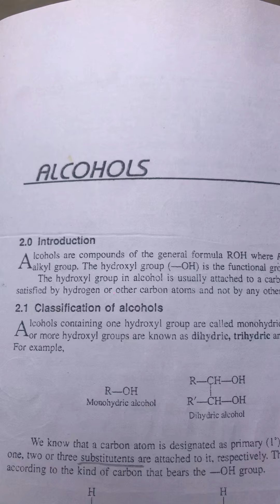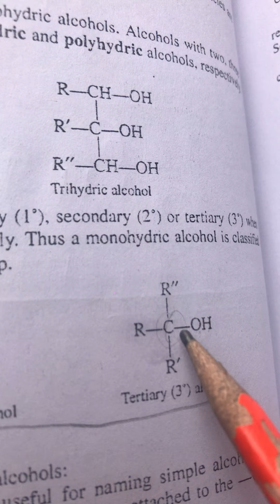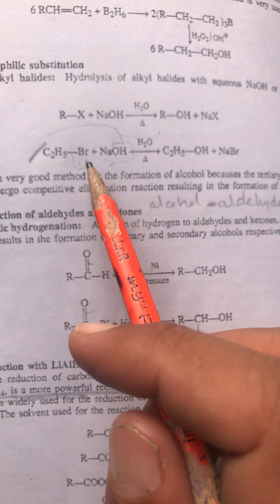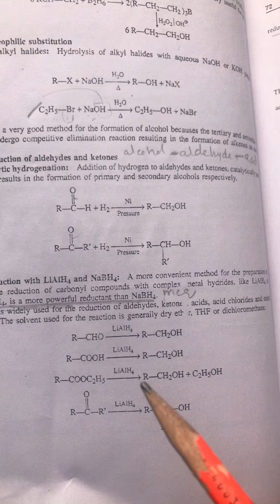Alcohols Classification & nomenclature of alcohols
Organic chemistry
ADP semester-III